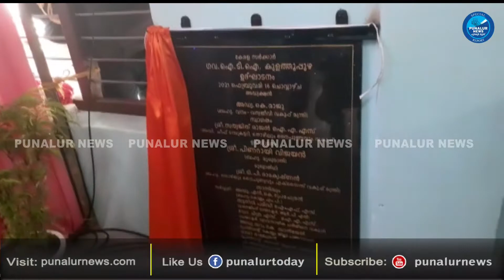കുളത്തൂപ്പുഴ ആര്‍.പി.എല്ലില്‍ ഐ.ടി.ഐ പ്രവര്‍ത്തനം ആരംഭിച്ചു.